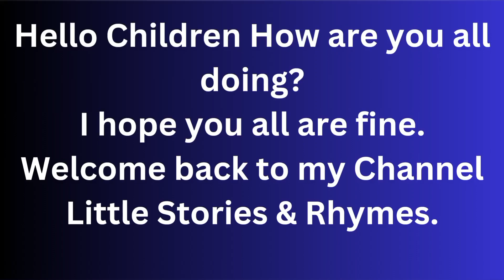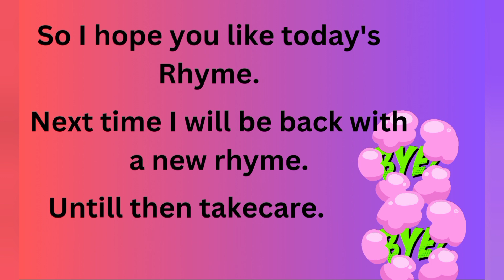Run Rabbit Run!Run!Run! Rhyme||New Rhymes||kids Rhymes||English Rhymes||Nursery Rhymes||Kids Poems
Run Rabbit Run!Run!Run! Rhyme
Rabbit Rhyme
English Rhymes
Nursery Rhymes
Little Stories and Rhymes
Kids poems
Kids Rhymes
New Rhymes
Children songs
Run Rabbit Rhyme
Children poems